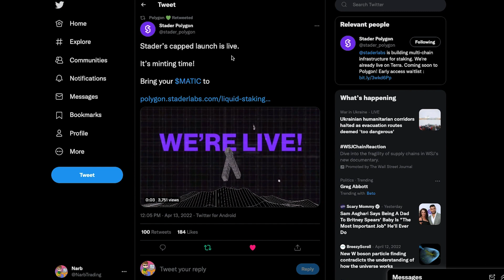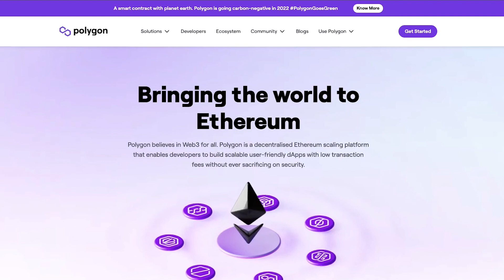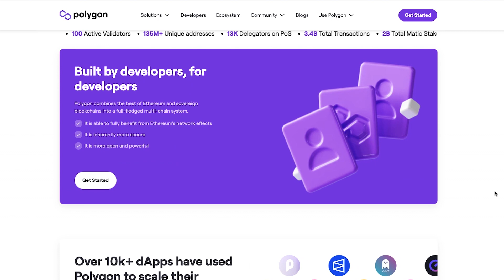Polygon After ETH 2.0 & The Metaverse in 2030! Polygon MATIC Update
In a recent interview with Polygon Studios Metaverse lead Brian Trunzo, they discuss Polygon after Ethereum sharding, the metaverse and more!

TIMESTAMPS:
0:00 Intro
0:15 Stader Polygon
0:59 Polygon After ETH 2
4:02 The Metaverse In 2030
5:54 Conclusion